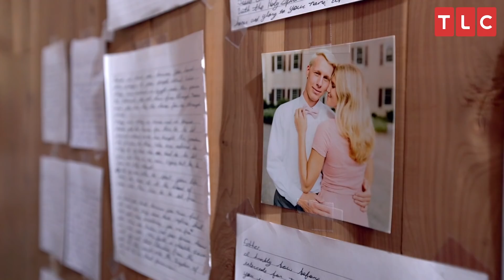First Look: Welcome to Plathville Season 2!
Welcome to Plathville returns Tuesday, November 10th 10/9c!